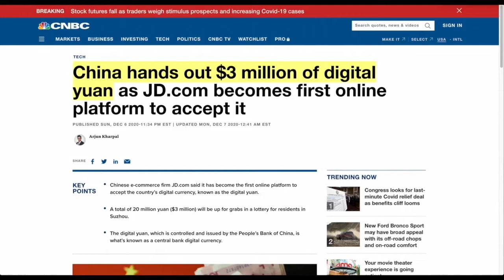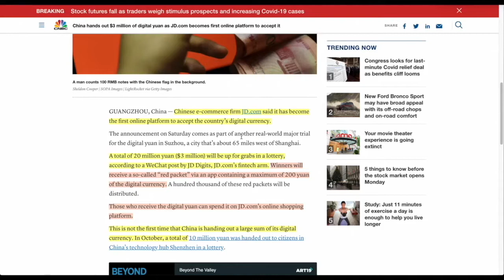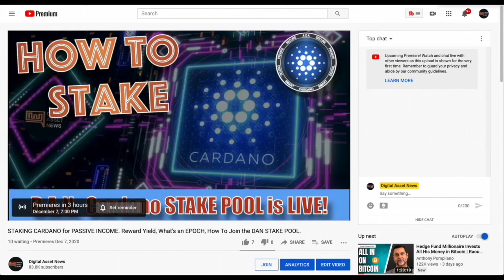China Continues to DOMINATE the GLOABL DIGITAL ASSET Market With This NEW SAVVY MOVE!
●▬▬▬▬▬▬▬▬▬▬▬CRYPTO ESSENTIALS▬▬▬▬▬▬▬▬▬▬▬▬▬▬▬▬▬●

●▬▬▬▬▬▬▬▬▬▬▬▬▬FOLLOW D.A.N.▬▬▬▬▬▬▬▬▬▬▬▬▬▬▬●

and/or...

●▬▬▬▬▬▬▬▬▬▬▬▬▬▬AUDIO TRACKS▬▬▬▬▬▬▬▬▬▬▬▬▬▬●

●▬▬▬▬▬▬▬▬▬▬▬▬▬▬VIDEO TOOLS▬▬▬▬▬▬▬▬▬▬▬▬▬▬●

●▬▬▬▬▬▬▬▬▬▬▬▬▬EXIT STRATEGIES▬▬▬▬▬▬▬▬▬▬▬▬▬▬▬●

●▬▬▬▬▬▬▬▬▬▬▬▬RECOMMENDATIONS▬▬▬▬▬▬▬▬▬▬▬▬▬▬▬▬●